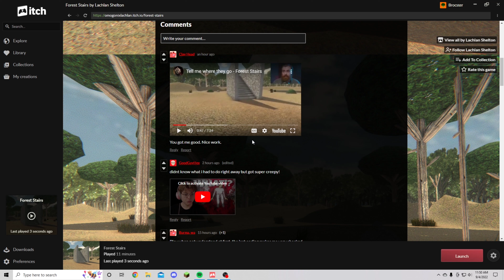2 SCARY GAMES #3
What does mowing the lawn and stairs in the forest have in common? They both have shadow people to go with them. Let's play some scary games...

1st Game: Mowing At Night
2nd Game: Forest Stairs